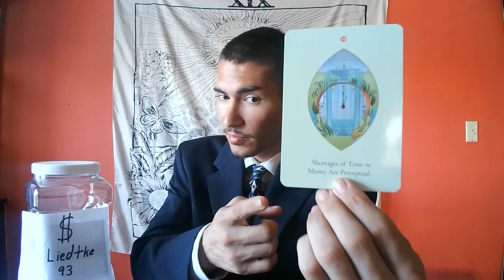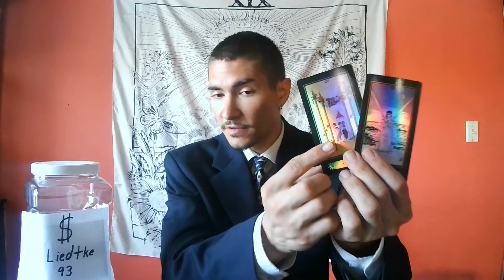Capricorn - Be Honest about what you want and you will have it! (Health Reading)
This is a General reading for the sign of Capricorn for July 2nd through July 9th.

These readings may upset or offend some viewers.

I am a  highly qualified and certified Tarot Reader available day and night –

Want to increase your success in Love? Make More Money?!

or
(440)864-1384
3 Card Spread Past Present Future - $30.00
5 - Card Love Spread - $50.00
7 - Card Lovers Spread - $60.00
10 Card Celtic Cross Spread - $100.00

Also don't forget to show your support with your likes, shares, subscriptions, and donations!!